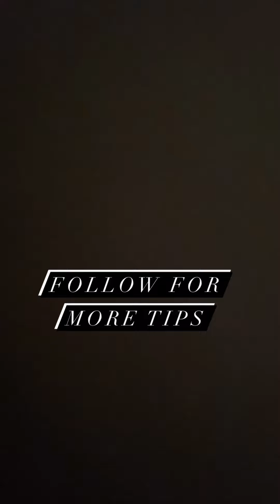8 POWER VERBS TO ADD TO YOUR RESUME (FOR MANAGERS)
Early Access to All Our Job Leads before they get filled!

In the event that the job link has been removed or expired since it was posted, it indicates that the company has either received the maximum number of applications or has already filled the role (as of the date when the video was shared). I suggest enabling your notifications so that you can receive job leads right after I post them, allowing you to stay ahead of the competition.

NEW! List of 25+ Non-Phone Work from Home Companies!

Upgrade your work from home experience with WFH Break Room. Get prefilled resume templates, custom resume revamps, a list of non-phone work from home companies, and trendy work from home apparel like t-shirts, hoodies, and socks. Plus, enjoy a free job search tracker, assessment and resume resources, and early access to job leads and resources through our WFH Facebook group. Start getting leads today!

🛒 Helpful Products to Enhance Your Workflow:

Office Swivel Chair
WiFi Router
Under Desk Walking Pad
Dual Monitor Stand
Laptop Stand
Standing Desk
Laptop Screen Extender
Keurig Coffee Maker
Blue Light Blocking Glasses
Wireless Keyboard and Mouse Combo
Noise-Canceling Headphones
Dry Erase White Board
Smart Reusable Notebook
Stackable Lunch Box